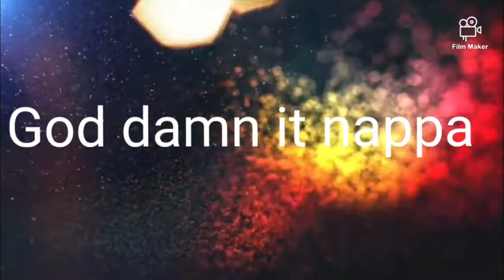God damn it nappa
Edited by film maker
FUCK AUTO COMBOS
Music super smash bros ultimate gang plank galleon